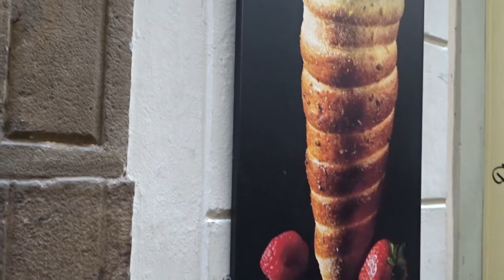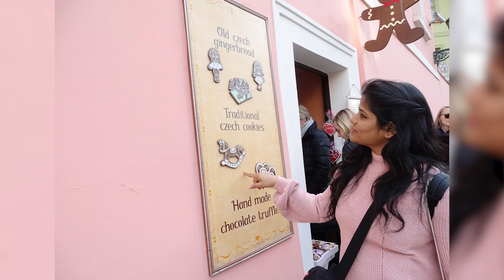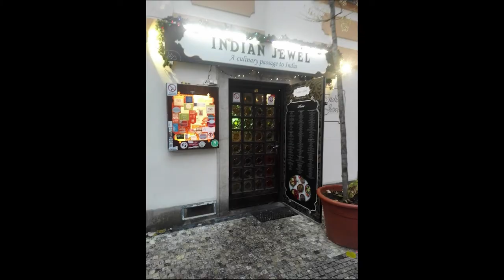Discovering Prague: Prague Castle, Charles Bridge, and the Dancing House | Travel Vlog 2017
Join us on an incredible adventure through the enchanting city of Prague in 2017! In this captivating travel vlog, we delve into the rich history and breathtaking beauty of Prague Castle, where we uncover the secrets of this majestic landmark. We then stroll along the iconic Charles Bridge, admiring its stunning Gothic architecture and taking in the panoramic views of the Vltava River.

Next, we visit the mesmerizing Dancing House, a modern masterpiece that stands out amidst Prague's historic skyline. We capture its unique design and learn about its intriguing backstory. Moving on, we explore the lively atmosphere of Old Town Square, immersing ourselves in the vibrant energy of the city and admiring the awe-inspiring Astronomical Clock.

Our journey continues to the magnificent National Theater, where we witness captivating performances and dive into the world of Czech arts and culture. The beauty of Prague's architecture, combined with its rich cultural heritage, makes for an unforgettable experience.

Join us on this visual adventure as we share our Prague trip in 2017, capturing the essence of these iconic landmarks and showcasing the charm and allure of this remarkable city. Don't miss out on this virtual tour of Prague's must-see attractions!